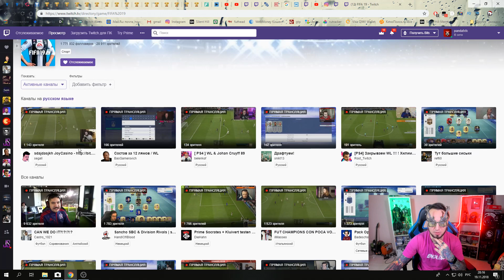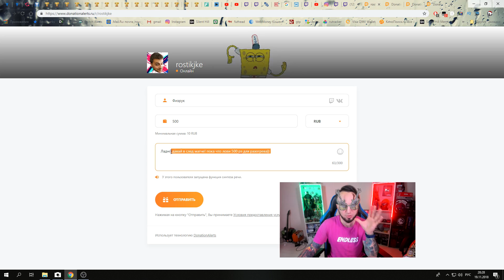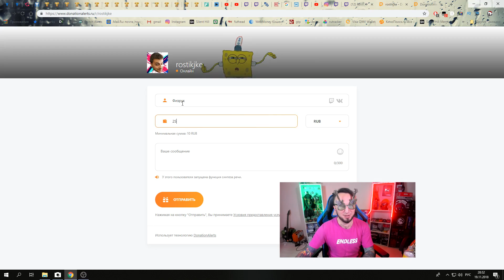ДОНАТ СТРИМЕРУ ЗА ГОЛ ВРАТАРЕМ В ВИКЕНД ЛИГЕ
🔣Playstation - Pandawhithe
✅Xbox - PandaFX